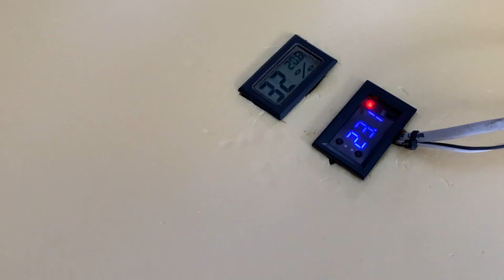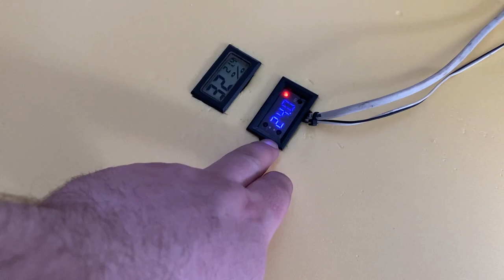Инкубатор своими руками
Сегодня мы начнем изготовление отличного инкубатора своими руками о хорошим процентом вывода .
Это первая часть видео в которой я расскажу и покажу основы моего инкубатора .
У данного инкубатора нет аналогов
Вывод на этом инкубаторе 90% и более
Все что вам нужно для создания данного инкубатора вы найдете ниже